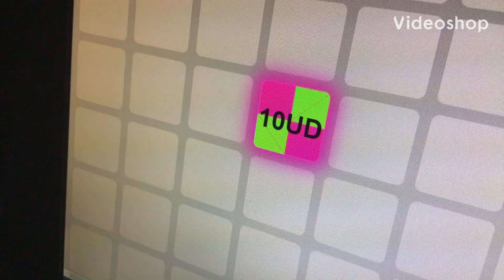10UD Tile (on 2048 16x16)